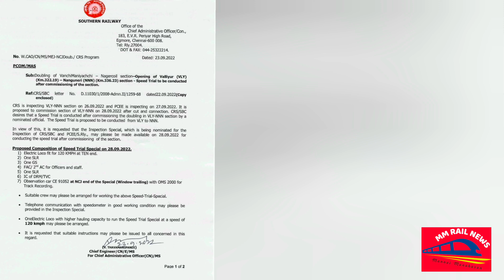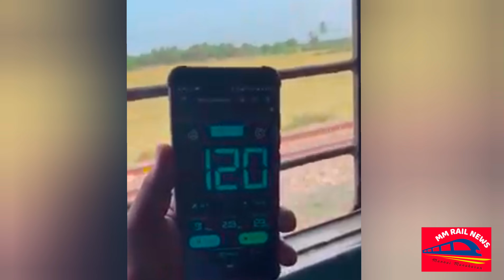நாங்குநேரி - வள்ளியூர் புதிய இரட்டை பாதையில் புழுதி கிழப்பும் CRS ஸ்பீடு டெஸ்ட்/CRS Double Line Test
purely related to railways.